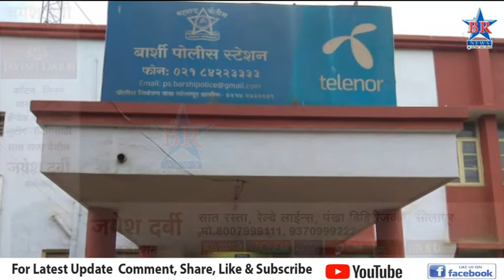बबनराव शिंदे शुगर इंडस्ट्रीजच्या अध्यक्षांसह चार जणांविरुद्ध गुन्हा दाखल करण्याचा आदेश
BR News ह्या वाहिनीची स्थापना आपणा सर्वांपर्यंत योग्य बातम्या पोहचवण्यासाठी झालेली आहे . आमचे पत्रकार नेमके

सत्य  तुमच्यापर्यंत पोहचवण्यासाठी सदैव तत्पर असतात .

Our channel , BR news is committed to convey truthful and right facts with our enthusiatic journalists , anchors and analysts .